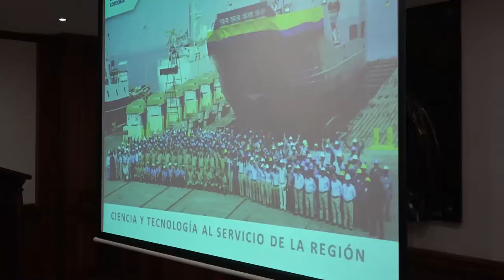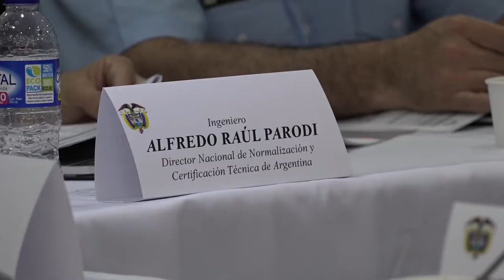Encuentro entre sectores de Defensa y Seguridad de COL y ARG